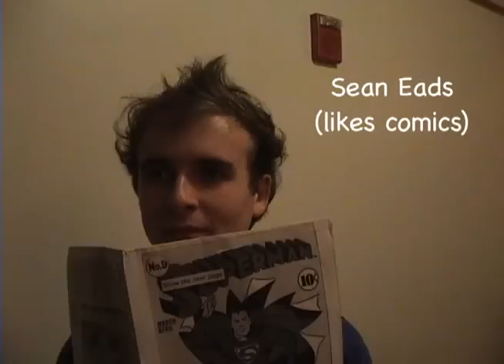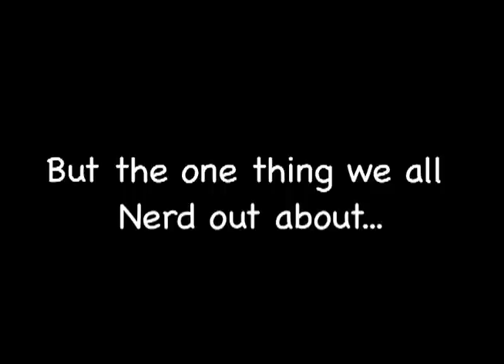Vassar Devils Final Concert 2011 Intro Video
The Vassar Devils make a splash as they nerd out in the intro video for their 2011 Final Concert.

Featured are the Devils of 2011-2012
Julia Hanna '12
Zach Sorgen '12
Sam Stites '12
Emmett Ingram '12
Naomi Dubin '12
Kavan McEachern '13
Christian Nadell '13
Ashlei Hardenburg '13
Arianna Gass '13
Rose Connelly '13
Samantha Smith '14
Jacob Damsky '15
Sean Eads '15
Tamsin Chen '15